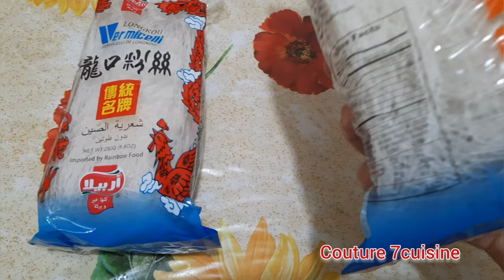الذ بسطيلة بالميرلا والفرماج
بسطيلة

بسطيلة الحوت

بسطيلة الدجاج

بسطيلة مغربية

بسطيلة بالدجاج

بسطيلة الدجاج حليمة الفيلالي

بسطيلة الحوت شميشة

بسطيلة بالحوت

بسطيلة حوت

بسطيلة دجاج

بسطيله الدجاج

بسطيله الحوت

بسطيله مغربيه

بسطيله ام وليد

بسطيله بالحوت زهرة الربيع

بسطيله بالسمك

بسطيله الدجاج منال العالم

بسطيله الحوت مع شميشه

بسطيله مالحه بالدجاج

بسطيله بالدجاجج جميلة

بسطيلة الحوت

بسطيلة بالدجاج

بسطيلة دجاج

بسطيلة الحوت نادية دار الضيافة

بسطيلة الحوت حليمة فيلالي

بسطيلة

بسطيلة بالدجاج حليمة الفيلالي

بسطيلة بالحوت

بسطيلة الدجاج nadia's table

بسطيلة الحوت nadia's table

بسطيلة الدجاج مالحة

بسطيلة الحوت شميشة

بسطيلة الحوت صغار

بسطيلة

بسطيلة الحوت

بسطيلة الدجاج

بسطيلة حوت

بسطيلة بالدجاج

بسطيلة الحوت بريستيج

بسطيلة صغيرة

بسطيلة صليحة

بسطيلة بالحوت

بسطيلة مغربية

بسطيلة نادية دار الصيافة

بسطيلة الحوت حليمة الفيلالي